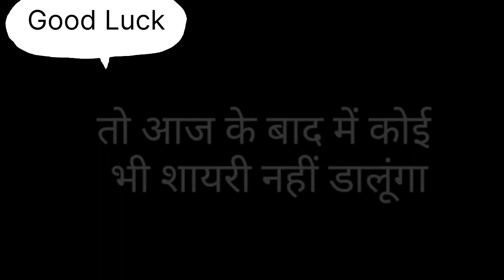motivation motivationalvideos motivational motivationalspeaker motivationalvideo inspiration